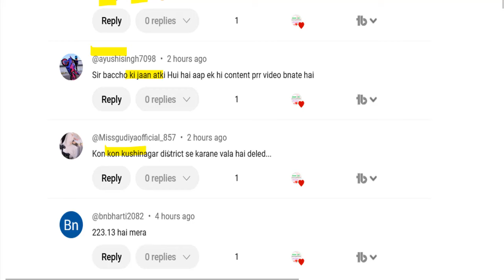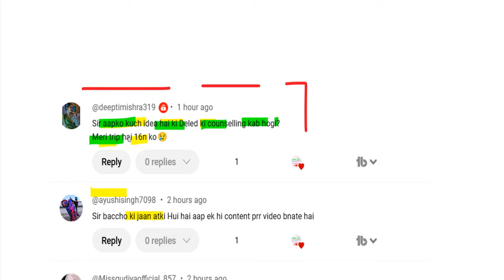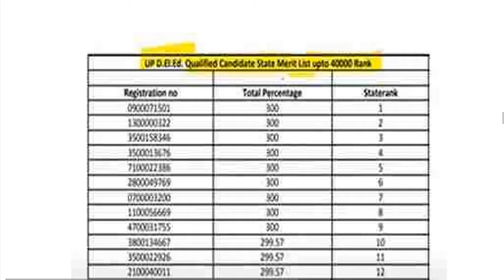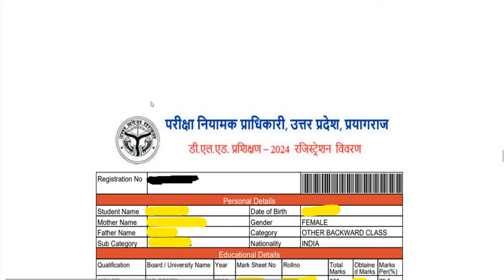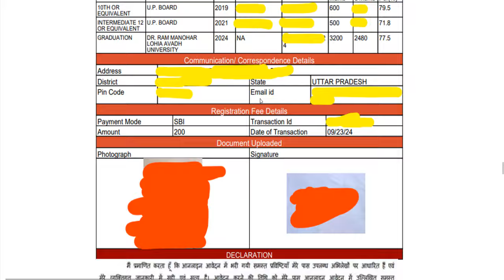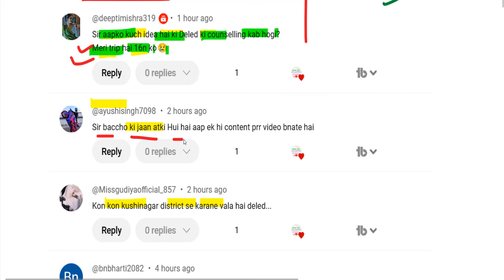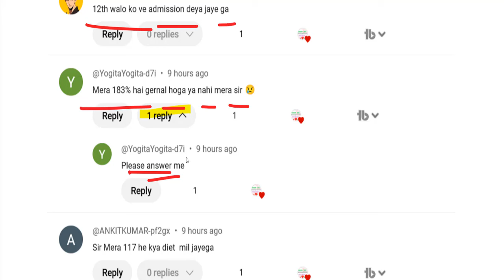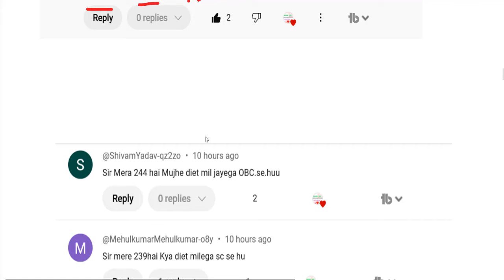UP DELED FORM FILL UP LAST DATE EXTENDED / UP DElEd latest news today / UP DELED Online Form 2024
up btc online form Admission/up deled 2024 Form,Eligibility Criteria, FEES, SEATS,CUT OFF, Merit